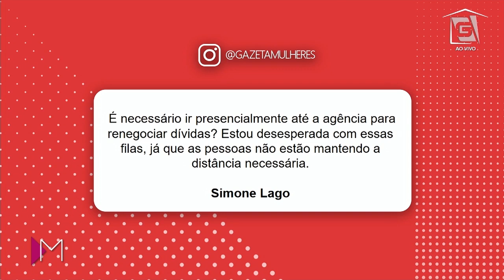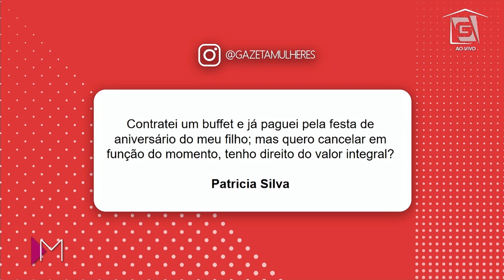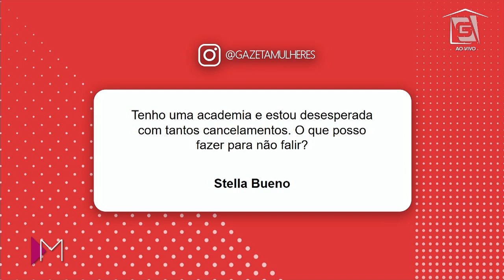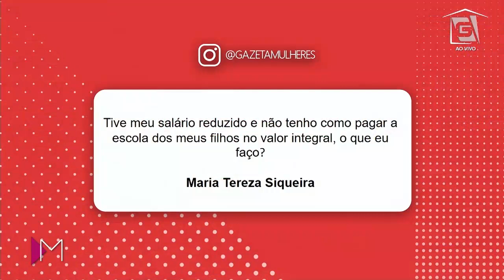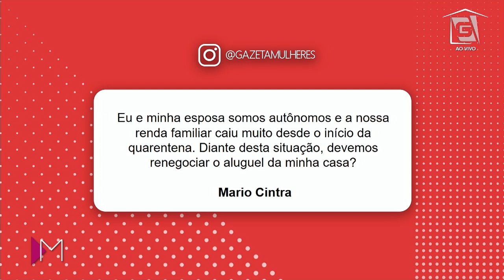Saiba dos DIREITOS DOS CONSUMIDORES - Mulheres (30/04/20)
Entenda mais sobre direito do consumidor com o advogado Sergio Tannuri.